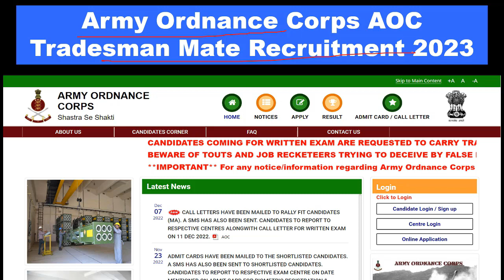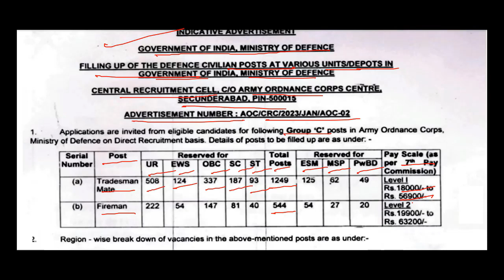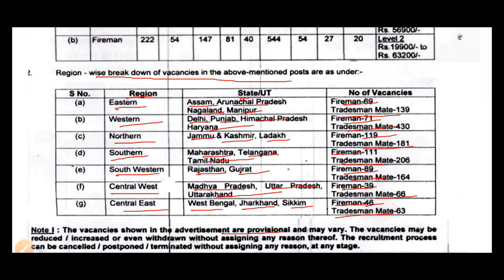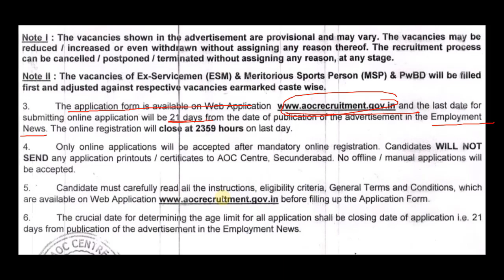Army Ordnance Corps AOC Tradesman Mate Recruitment 2023 ¦¦ AOC Tradesman Mate Vacancy 2023 Syllabus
Army Ordnance Corps AOC Recruitment 2023: Apply Army Ordnance Corps Recruitment 2023 for Tradesman Mate and Fireman. Are you looking for a job in Army Ordnance Corps (AOC)? If yes, then read this page. Because on this article we are providing you details about Army Ordnance Corps Recruitment 2023. AOC has released a notification for Tradesman Mate and Fireman posts.

AOC Vacancy 2023 Video
 Army Ordnance Corps AOC Tradesman Mate Recruitment 2023
 Army Ordnance Corps AOC Notification 2023
 Army Ordnance Corps AOC Vacancy 2023
 Army Ordnance Corps AOC Online Form 2023
 AOC Tradesman Mate Selection Process 2023
 AOC Tradesman Mate Syllabus 2023